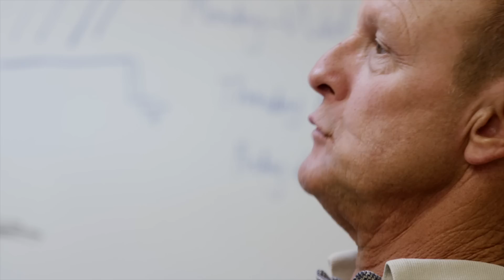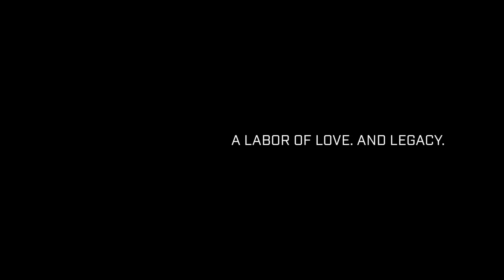Red Kap Presents: Building a Better Nashville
The Red Kap construction workwear Built Better tour stopped in Nashville to honor the construction workers building Vanderbilt University's new Engineering & Science Building. Learn more, and view Red Kap construction workwear products